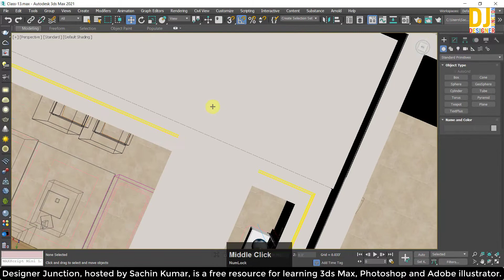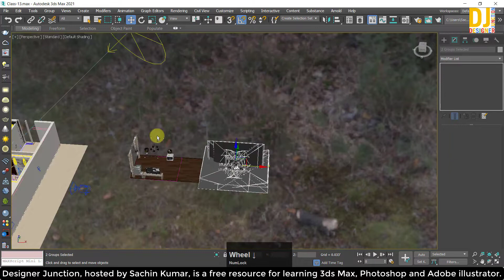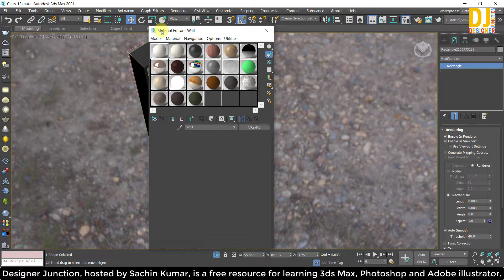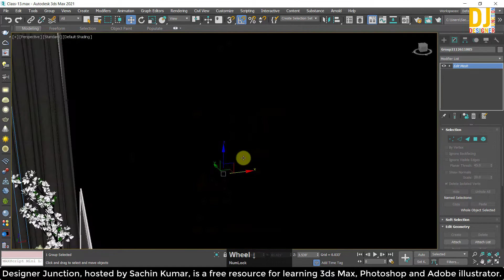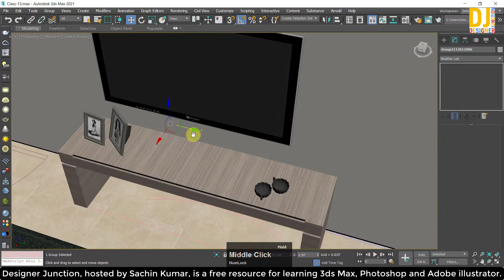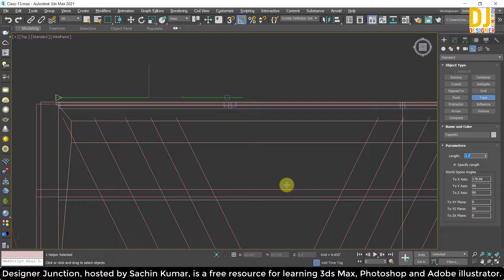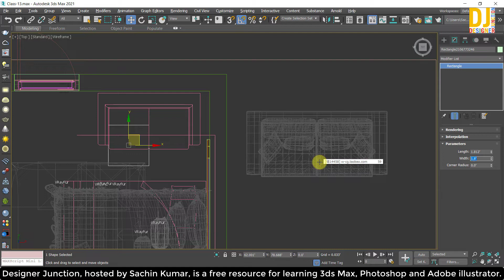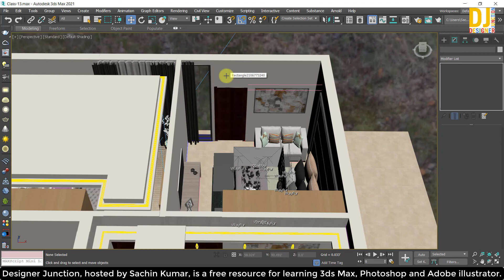How to model an interior scene in 3ds Max | Amazing Bedroom 3D Design with 3d Render 3d Max Part-13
Hello Everyone! In this Class-13 video, I will teach you how to model a Small Master bedroom interior scene with 3ds max 2021. I have also shared some important tips for beginners. in Hindi / Urdu